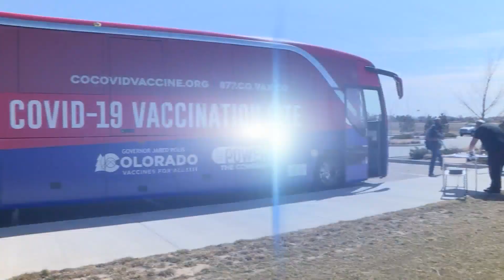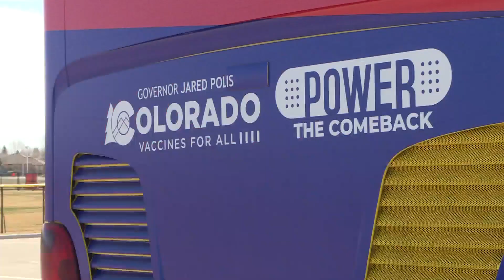COVID Vaccine Bus Brings Mobile Clinic To Eaton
Many residents in the remote northeastern town of Eaton received their COVID-19 vaccines on Friday, thanks to the state’s first vaccine clinic on wheels. Gov. Jared Polis was at the clinic as technicians administered Johnson & Johnsons vaccines to rural Coloradans in the Eaton Rec Center parking lot.